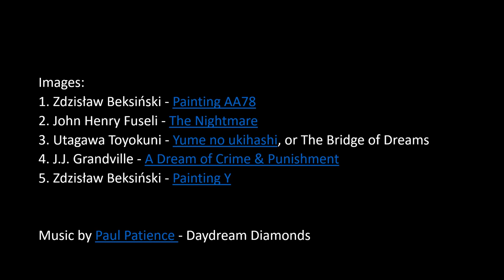Episode 4: Dreaming in Religions and Politics with Dr. Kelly Bulkeley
Table of Contents:
1:18-4:12 Interests in studying dreams from a religious approach
4:12-7:33 Personal experiences and motivation for dream research
7:33-11:30 Psychology of religion
11:30-15:00 Theory of dreams and religion
15:00-19:48 Imaginative play in dreams
19:48-23:48 Important dreams for religious consciousness
23:48-26:07 Change in perception after specific dreams
26:07-36:00 Dream sharing
36:00-42:54 Metaphysical aspect in dreams
42:54-45:30 Modern psychology of dream content
45:30-51:19 Cultural issues arising through dreams
51:19-55:52 How the dream database reveals patterns on a cultural level
55:52-58:07 Political dream perspectives
58:07-1:05:03 Future for dream research

About the Guest:
Kelly Bulkeley, Ph.D., is director of the Sleep and Dream Database. He earned a doctorate in Religion and Psychological Studies from the University of Chicago Divinity School, an M.T.S. from Harvard Divinity School, and a B.A. from Stanford University. A former President of the International Association for the Study of Dreams and Senior Editor of the APA journal Dreaming, he has written and edited several books. Among his works are Dreaming in the Classroom: Practices, Methods, and Resources in Dream Education (co-authored with Philip King and Bernard Welt) (State University of New York Press, 2011), Dreaming in the World’s Religions: A Comparative History (New York University Press, 2008), American Dreamers: What Dreams Tell Us about the Political Psychology of Conservatives, Liberals, and Everyone Else (Beacon Press, 2008), Lucid Dreaming: New Perspectives on Consciousness in Sleep (co-edited with Ryan Hurd) (ABC-Clio, 2014), Big Dreams: The Science of Dreaming and the Origins of Religion (Oxford University Press, 2016), and Lucrecia the Dreamer: Prophecy, Cognitive Science, and the Spanish Inquisition (Stanford University Press, 2018). He lives in Portland, Oregon.

Images:
1. Zdzisław Beksiński - Painting AA78
2. John Henry Fuseli - The Nightmare
3. Utagawa Toyokuni - Yume no ukihashi, or The Bridge of Dreams
4. J.J. Grandville - A Dream of Crime & Punishment
5. Zdzisław Beksiński - Painting Y